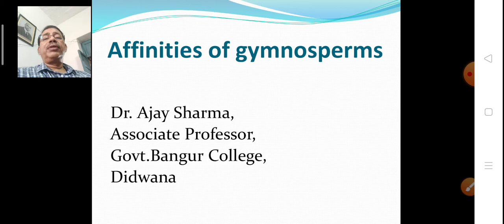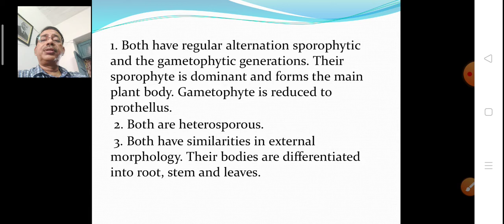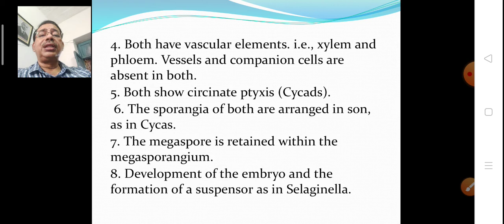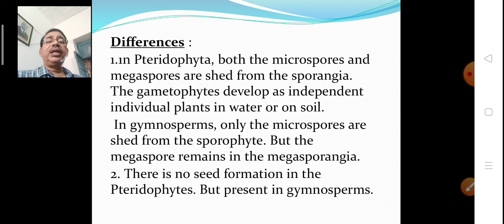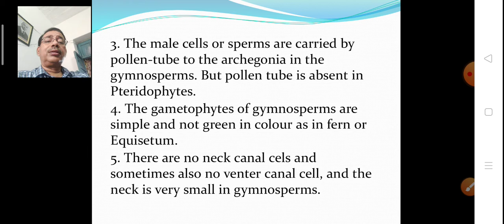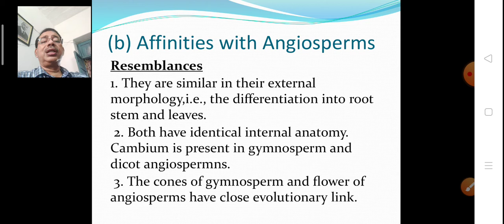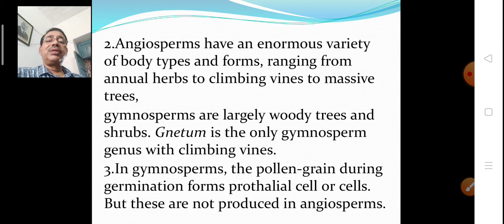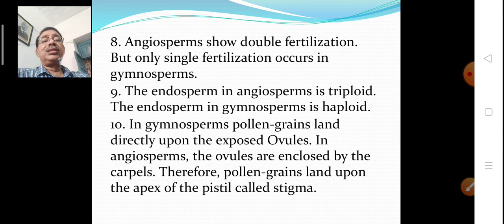Affinities of gymnosperms,By Dr.Ajay Sharma, Associate Professor Botany, GBC,Didwana, Distt.Nagaur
Affinities of gymnosperms (Resemblances and differences with Pteridophytes and Angiosperms)